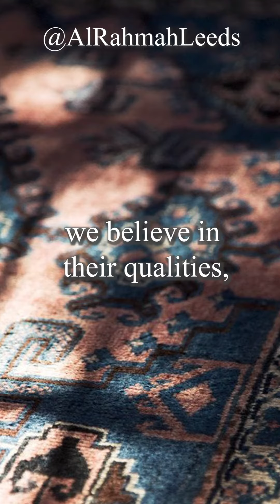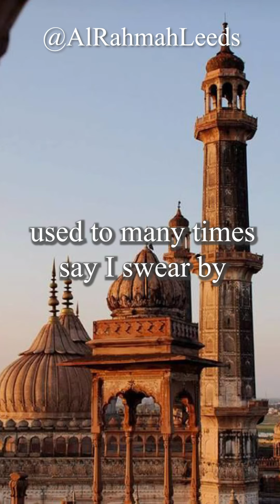Three Most Important Angels | Al-Rahmah Leeds | Abu Usamah At-Thahabi